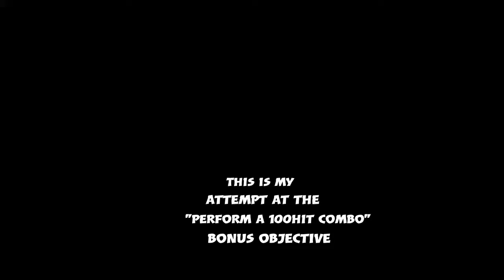Spider-Man PS4: Olympus Hideout: 167 hit combo (no suit power): Spectacular Difficulty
A playthrough of the Chinatown Olympus Hideout on Spectacular difficulty level with the Spider-Verse Suit and without using any suit power.

I was aiming for the 100-hit combo bonus objective. This was probably the 10th time trying, at least! lol